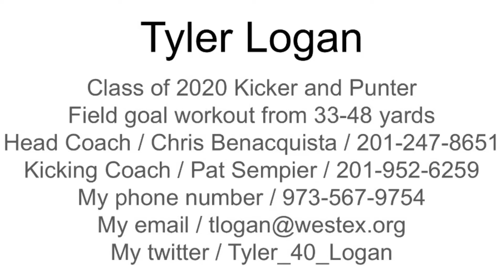Tyler Logan Field Goal Workout (off the ground, college uprights)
7 field Goals off the ground through college uprights at Montclair State University